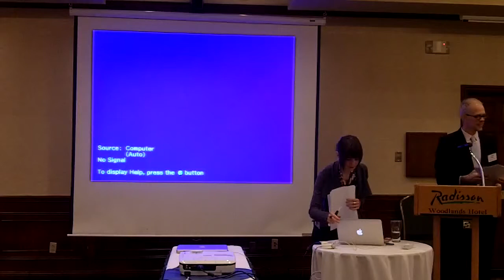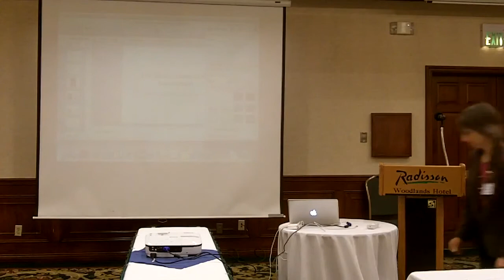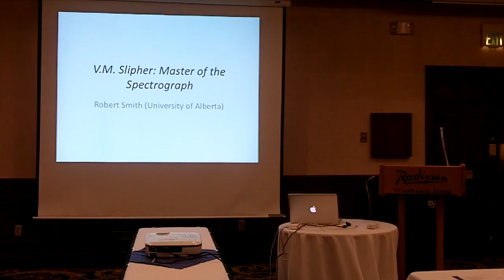Slipher Expanding Universe 1.02 William Putnam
Conference on Origins of the Expanding Universe: 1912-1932
Sep 14-15, 2012 - Lowell Observatory

Presentation 1.02
William Putnam
An Introduction to V.M. Slipher

An apology for not having used an earlier opportunity, in the 1980s, to cause a NASA space telescope to be named after V M Slipher, rather than someone else.